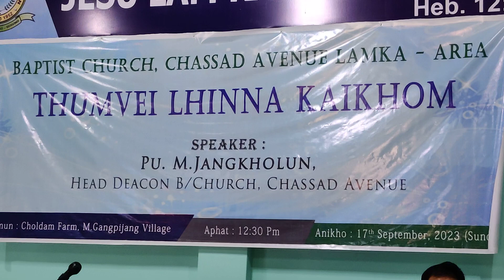3rd Worship 🛐 Service of B/C Chassad Avenue at M Gangpijang on 17/9/2023 (Sunday)